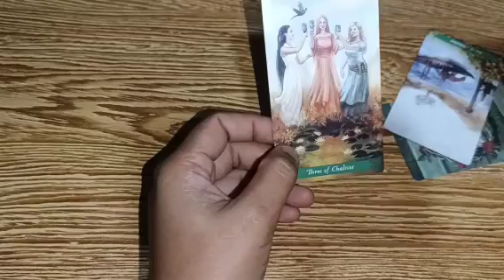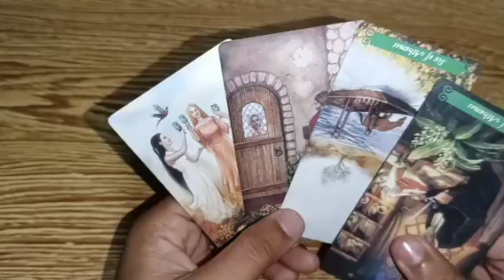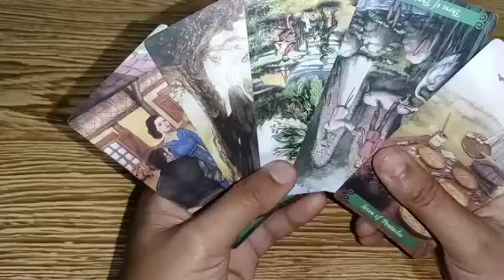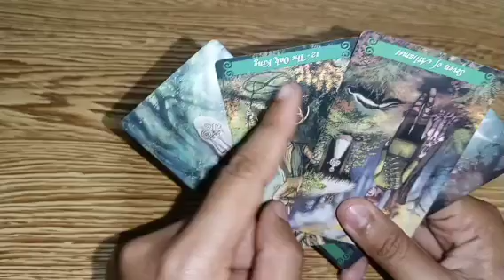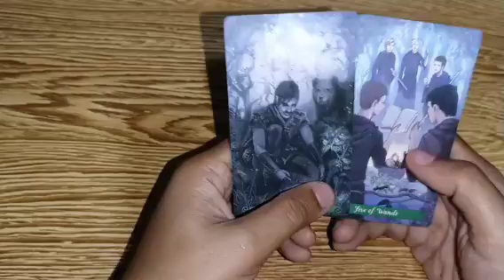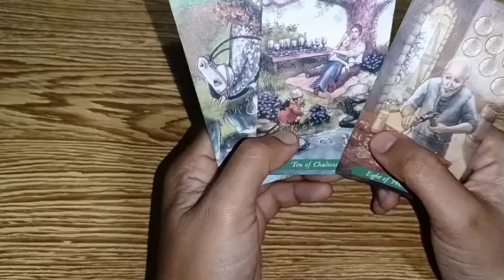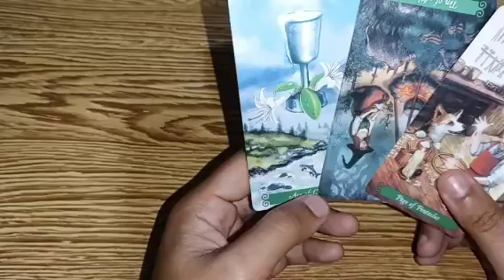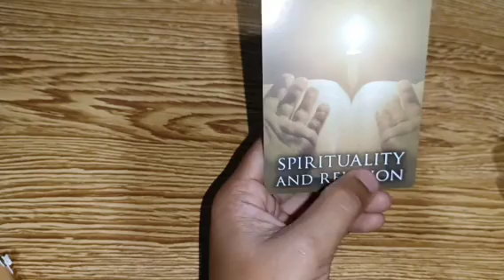balak nya magsinungaling para matangap mo sya ulit ng maging stable na kayo.